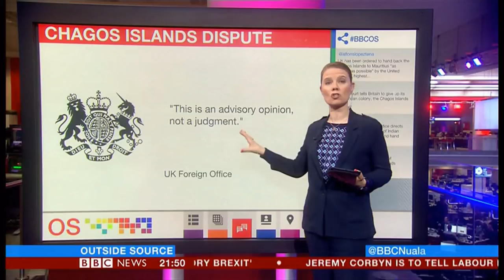Chagos Islands dispute ruling (Indian Ocean) BBC News - 25th February 2019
How the UN's highest court has ruled that the British government should end its control of the Chagos Islands and this is advisory. The people were not treated fairly, as the people were forced off their island in the Indian Ocean. Today, the place is a US air base.

All you need to know here about this dispute. Involving the UN, Mauritius, the people of the Chagos Islands, the UK and the USA.